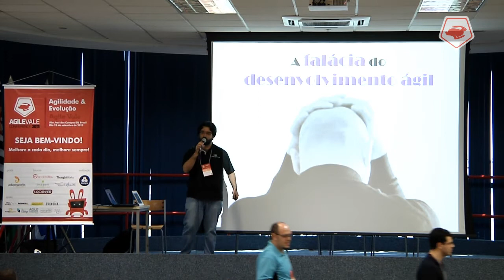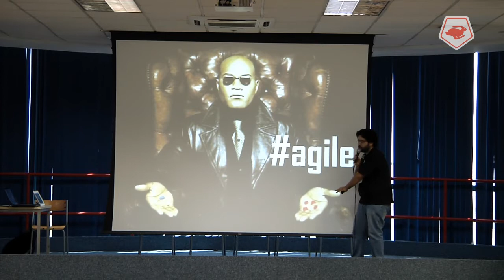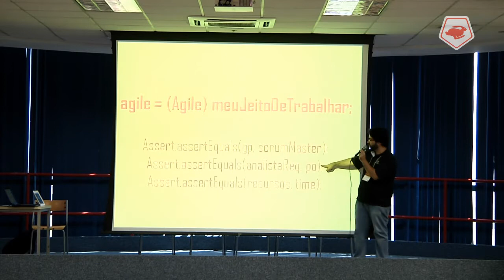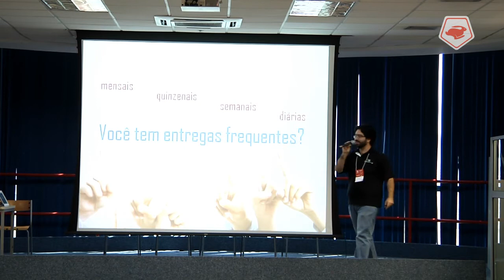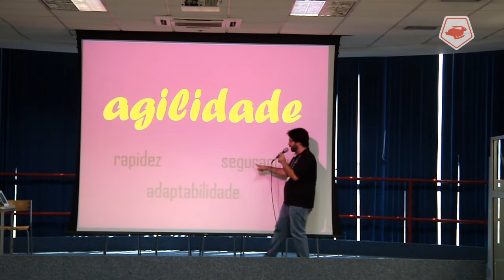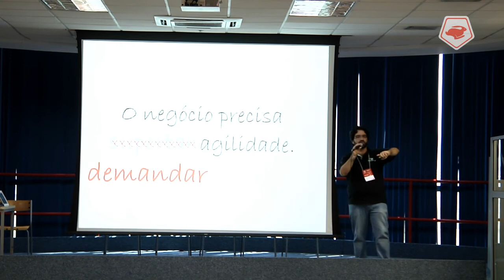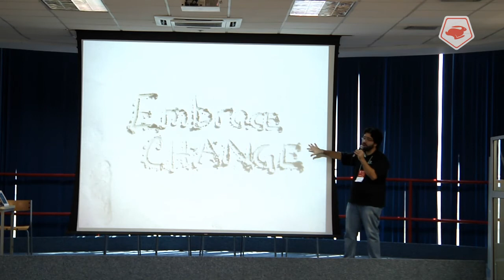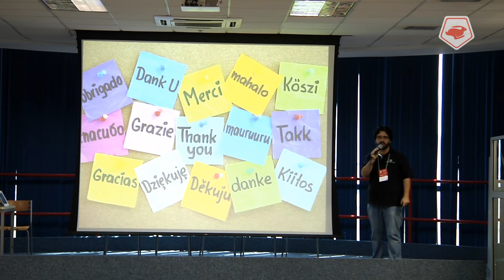AGILEVALE 2013 | A falácia do desenvolvimento ágil - Leandro Guimarães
AGILEVALE 2013 | A falácia do desenvolvimento ágil, com Leandro Guimarães